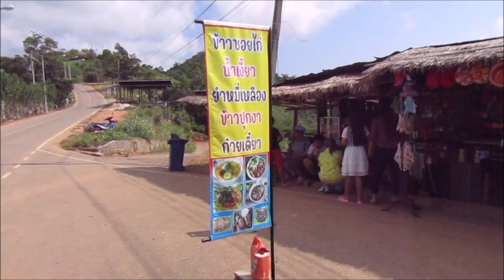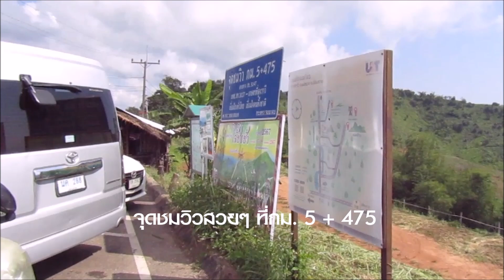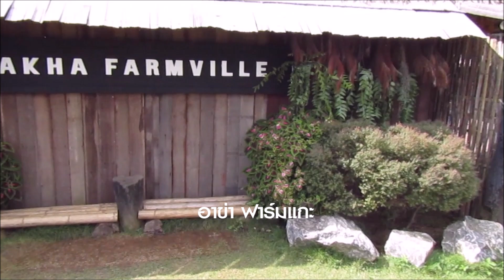เที่ยวดอยช้าง เชียงราย ฤดูหนาว 67 EP. 1 ดอยช้างมีอะไรให้ชมกันบ้าง , หนึ่งเดียวที่เลี้ยงฟาร์มแกะบนดอย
เที่ยวดอยช้าง เชียงราย ฤดูหนาว 67 EP. 1 เข้าสู่ฤดูหนาว  หมอกลงเย็นแล้ว , หนึ่งเดียวที่เลี้ยงฟาร์มแกะบนดอย